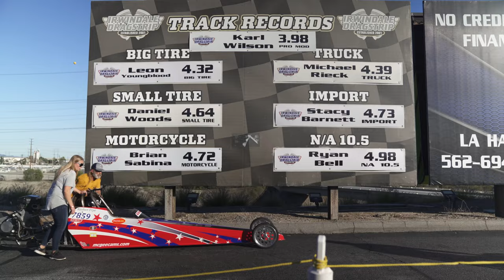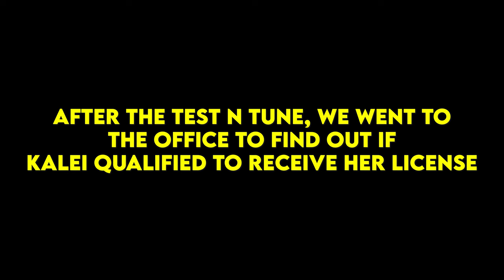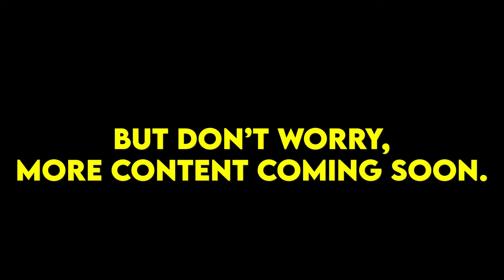A Day at the Races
In this vlog, I go with my buddy Kyle to film an episode of the upcoming series, Burning Fuel